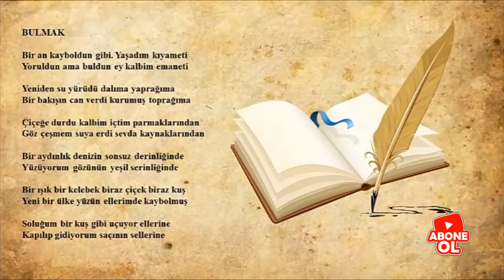"Bir Şair Bir Şiir" (Erdem Bayazıt-Bulmak)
Dürüst, tarafsız, ilkeli ve kaliteli yayıncılık anlayışıyla YOLCUTV, YouTube kullanıcıları için önemli bir açığı kapatıyor...

Spordan, Kültür-Sanata, Sağlıktan, Eğlenceye, Yerelden Ulusala kadar birbirinden faydalı ve renkli içerikleriyle sizlere dünyanın kapılarını aralıyor..